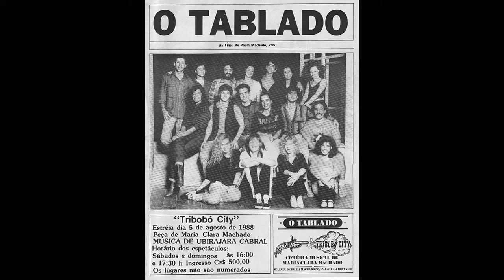Maria Clara Machado